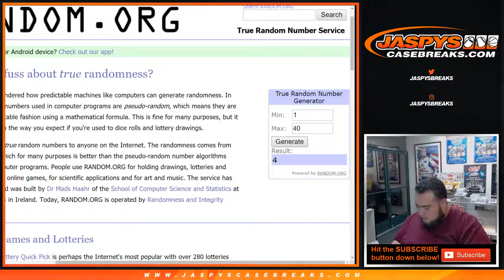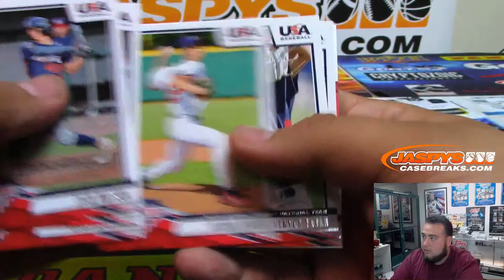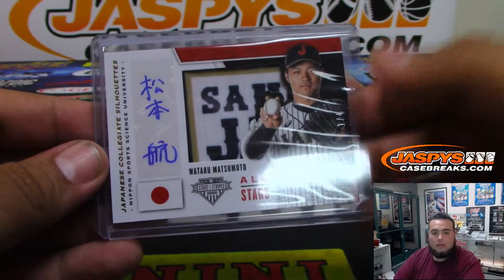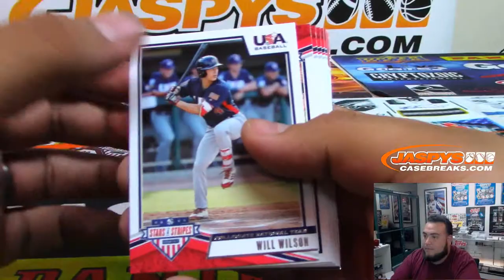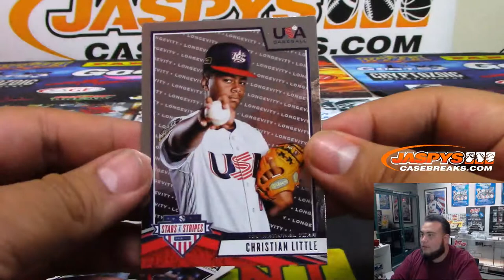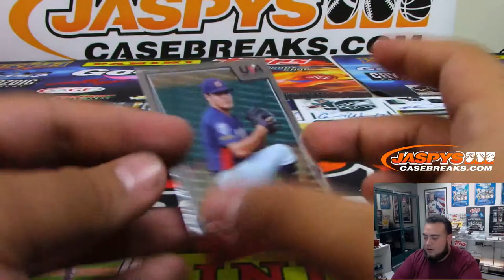6/16/19 - 2019 PANINI STARS & STRIPES BASEBALL PERSONAL BOX BREAK + 1 FATHER'S DAY PACK (BRADLEY L)